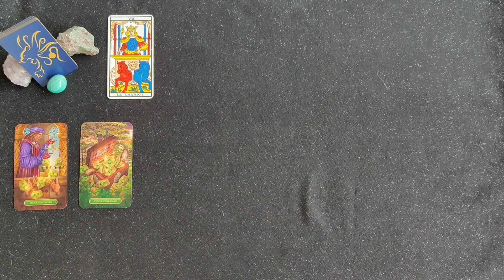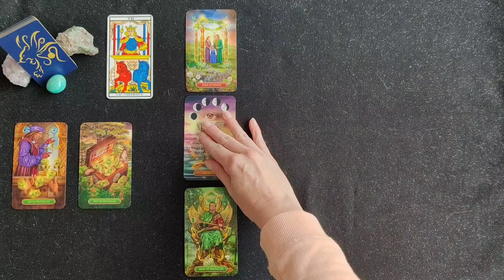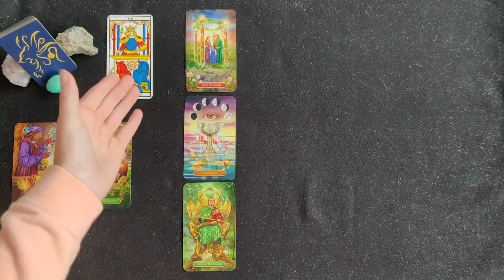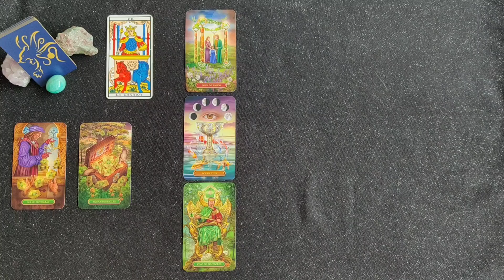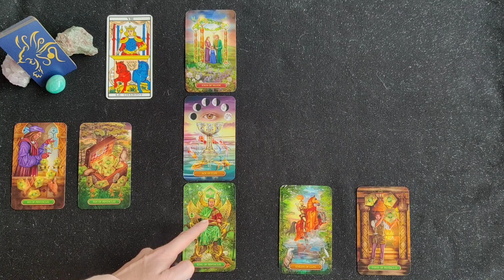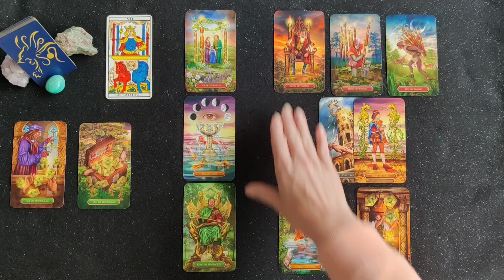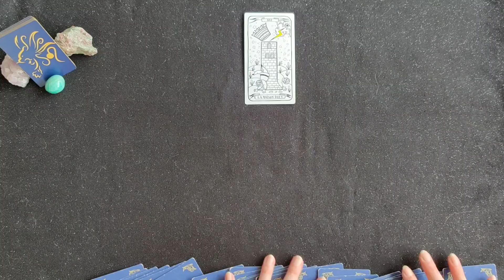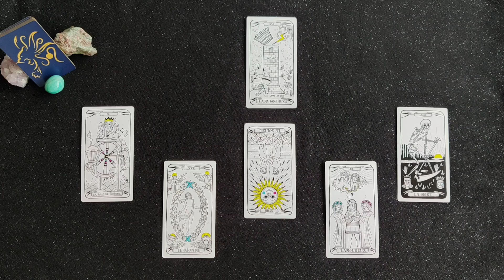Lion Amour Mai 2021 ♌ Un partenaire qui se dévoile / Célibataire : Des changements et une rencontre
00:00 Introduction
00:49 Tirage couple
16:33 Tirage vie émotionnelle

Venez découvrir votre guidance sentimentale Lion Mai 2021. Que va-t-il se passer dans votre couple, avec votre autre ou avec celui ou celle qui vous plait ? Célibataire, une rencontre?

Vous procurer les tarots que j'utilise:
Tarot de Marseille
Gilded tarot:
Tarot de marseille revisité par frederic agid :